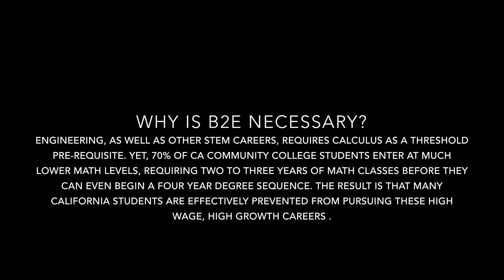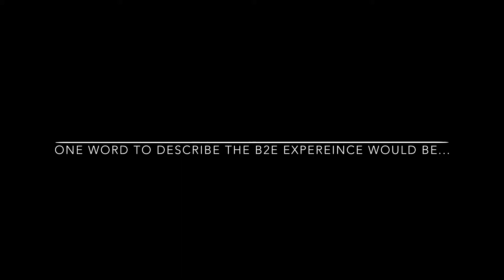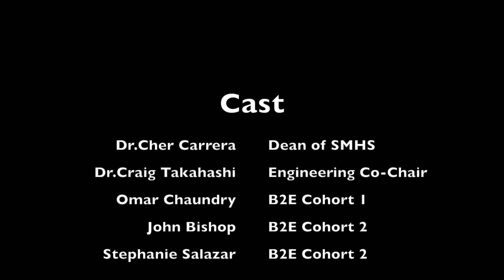Santa Ana College STEM Core Program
The Bridge to Engineering Initiative is a cohort-based learning community at Santa Ana College that focuses on increasing the participation of underrepresented minorities in the field of engineering. The program will help participants explore careers in engineering and place them on an academic pathway to become engineers.